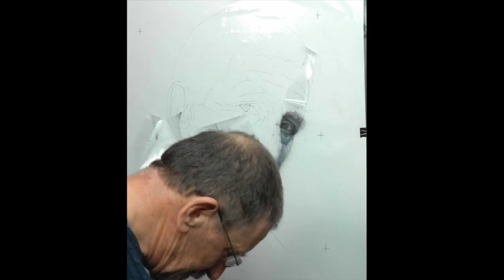Oil Portrait, Colour Glazing using an Airbrush and Acrylic Ink for Grisaille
This is a demonstration. NOTE It is not meant to be a lesson. Each frame taken every minute - about 100 hours in total. The grisaille was done using an Iwata airbrush and Golden acrylic ink. The colour was done in oil paint using brushes